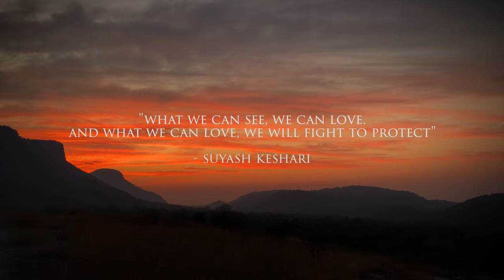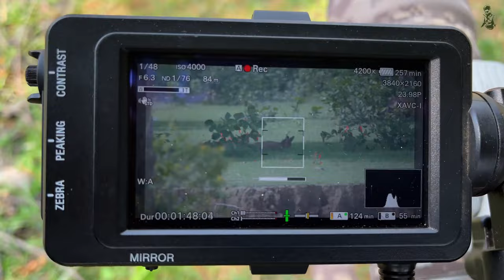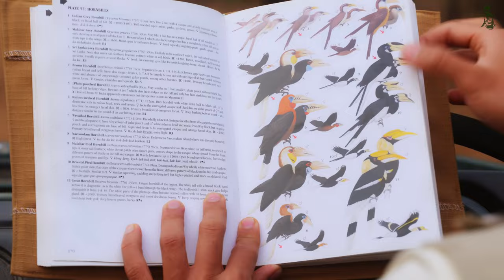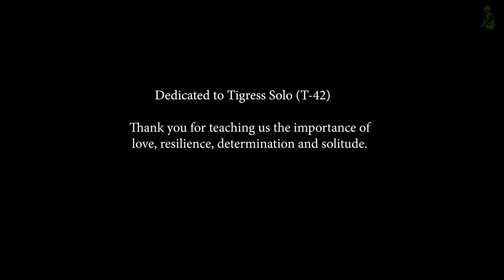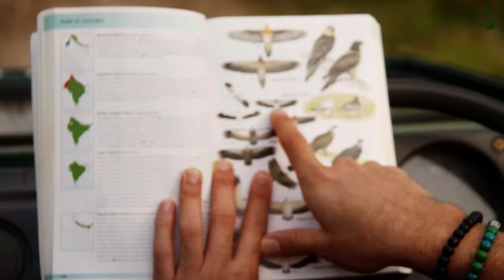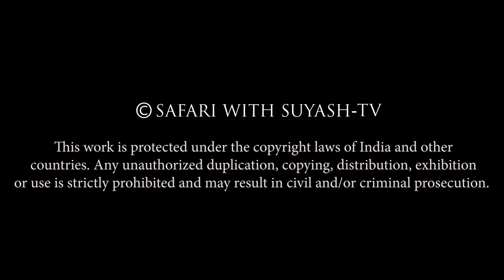INDIA’S FIRST VIRTUAL SAFARI - EP5 | TIGER SAFARI LIVE | BANDHAVGARH NATIONAL PARK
Welcome back to our Signature Virtual Safari Experience!

Safaris are one of the best ways to connect with our wild world. When someone goes on a safari, they can see animals in their natural habitat, learn about their behaviour, understand the relationship between different animals, trees, shrubs, birds and even the soil and most importantly conservation issues surrounding a specific species. Safari goers even gain skills on tracking different wildlife through footprints and alarm calls. They learn not to fear but rather have a healthy respect for wildlife; and most importantly connect to another being which is completely different from our own species, and yet must have equal right to survive.
But going on a safari is not always easy or feasible.

Even it you can find the time and motivation to go on such an experience, they are often costly and inaccessible to the common person. It is very important for us to connect with nature and also get a deeper, more meaningful understanding of wildlife which can lead to better conservation measures.

With all that in mind, we have created India's First Virtual Safari Experience hosted on our very own platform: Safari with Suyash - TV, now also available on YouTube, selectively. This will be India's first OTT platform dedicated to wildlife. We will be bringing the beauty, excitement and wonder of wildlife into people's homes across the world by taking them on a Virtual Safari.

This has been a true labor of love. I have spent years in conceptualizing the idea and working on it. We are 100% self funded and the project itself is executed by our own team.

I hope you like what we have made! Do share your views by liking and commenting down below! ❤️

Want to join me or my team on a safari?

Buy Conservation Apparel | 100% of the profits go towards conservation projects